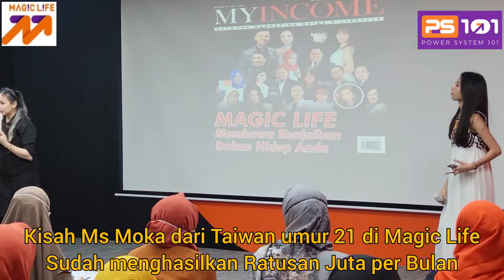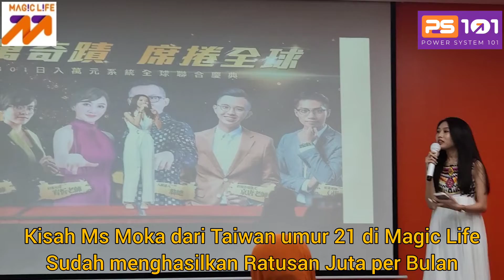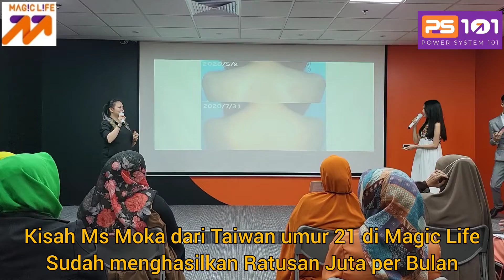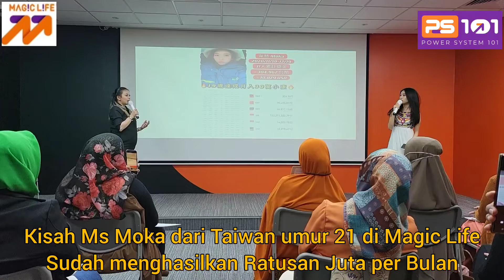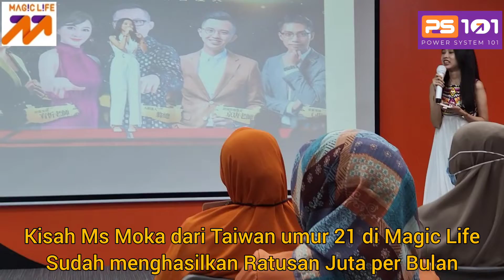Kisah Inspirasi Moka Dari Taiwan Umur 21 Sudah Mengumpulkan Ratusan Juta Dari Bisnis Magic Life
Mari kita dengar testimoni singkat bagaimana seorang gadis berumur 19 join Magic life hingga sekarang berumur 21 bisa menjalankan bisnis online dan mengikuti sistem sederhana untuk menghasilkan ratusan juta rupiah !

Narasumber : Moka, Magic Life Taiwan 101